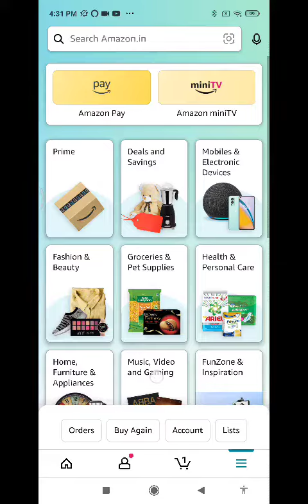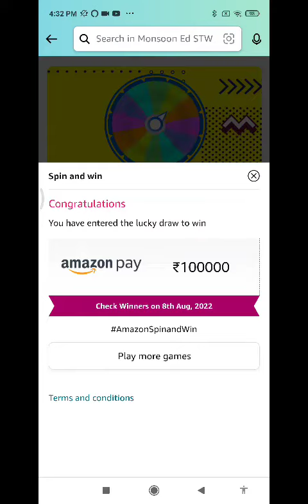Amazon Funzone MONSOON EDITION Quiz Answers Today|26 July 2022 | Daily Quiz Time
Good Luck..
Take Care.!

Questions :-

topics covered :-

amazon quiz
amazon quiz answers today
26 July amazon quiz
26 July 2022 amazon quiz
amazon
quiz

Other quiz:-

Today qu1Z,
Quiz Time,
Fun zone,
Amazon Quiz,
Today qu1Z,
Quiz Time,
Fun zone,
Amazon Quiz,
26 July 2022 Amazon quiz
Amazon quiz | 26 July 2022 Answer
26 July 2022 Amazon quiz
Amazon Quiz 26 July 2022 Answers,
26 July 2022 Amazon quiz answers,